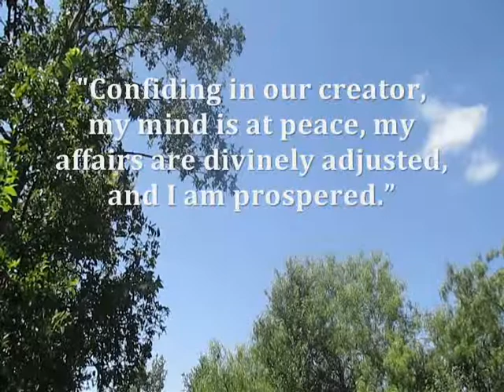"ONCE AGAIN," Jaime-Arturo Rodriguez Luevano.wmv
This song was written, arranged, and produced by my father,  Jaime G. "James" Rodriguez in 2006. It was featured in his album, "Strings That Bind." I apologize for the poor audio quality, but I don't have the best recording equipment. I wanted to fuse the recording with the wonderful sounds of nature in my back yard since it was such a beautiful day outside, but I only have movie maker and am just now trying to figure out how to do this stuff. Still, I thought the back ground was appropriate for this special song that I believe in.